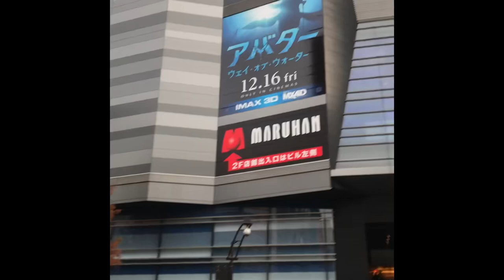Avatar 2 movie in japan#movie